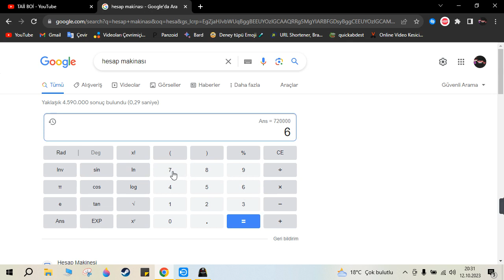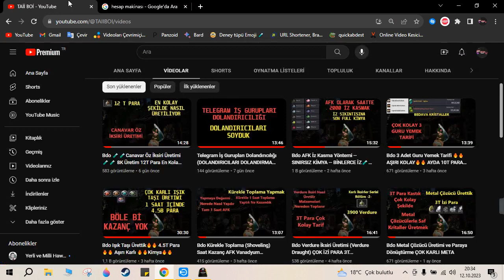Bdo 🗳️SANDIK TİCARETİ REHBERİ -2- 🗳️Güncel Bilgiler 🔥YENİ ROTASYON EK KAR🔥